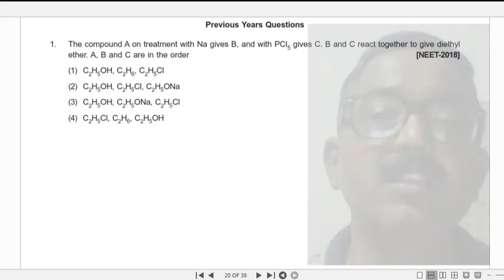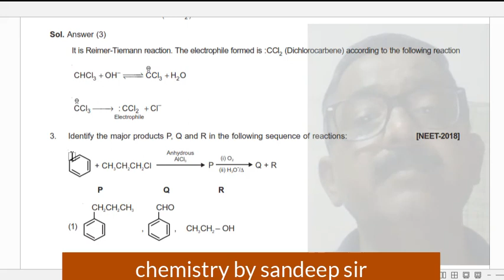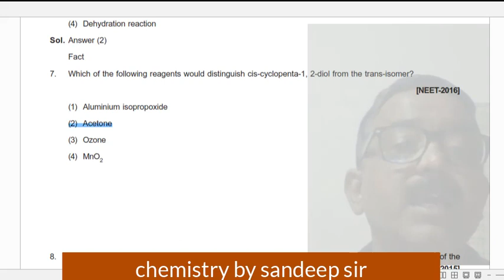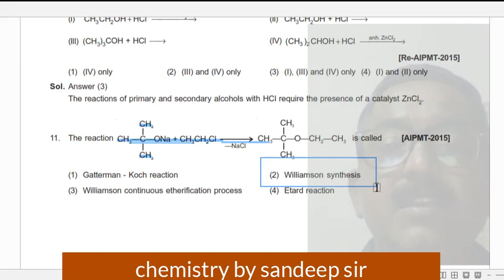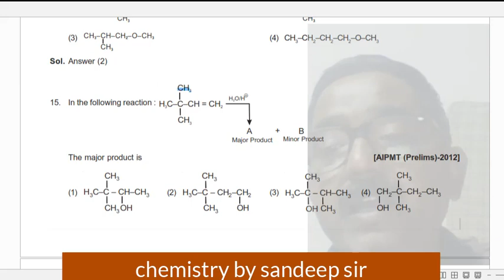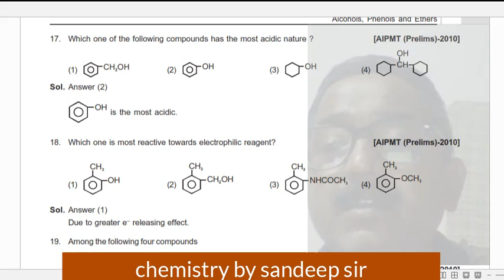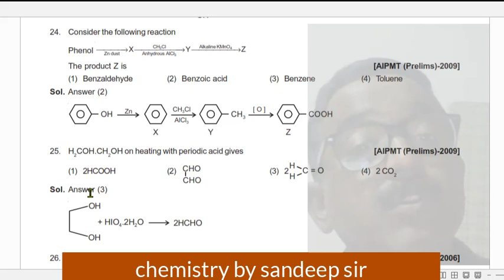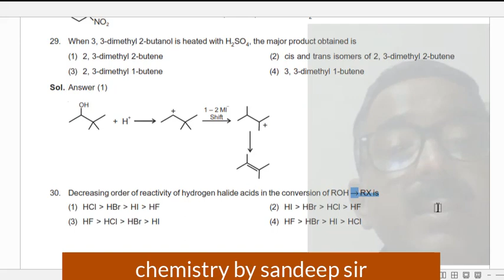neet alcohal previous year solution